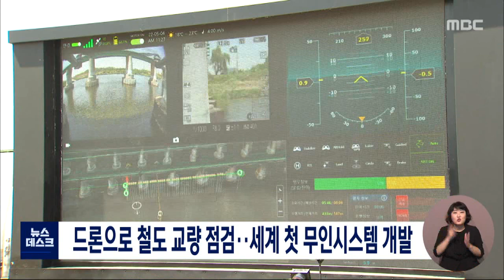드론으로 철도 교량 점검..세계 첫 무인시스템 개발/대전MBC